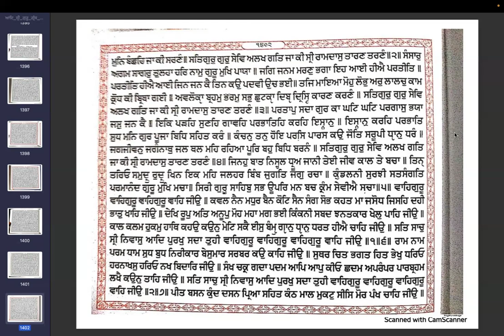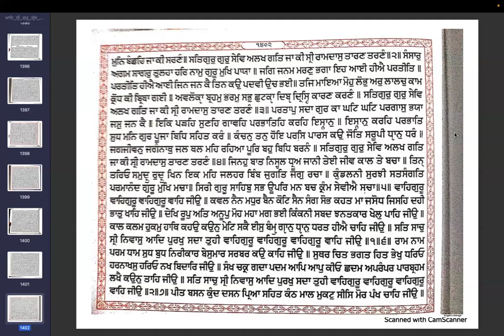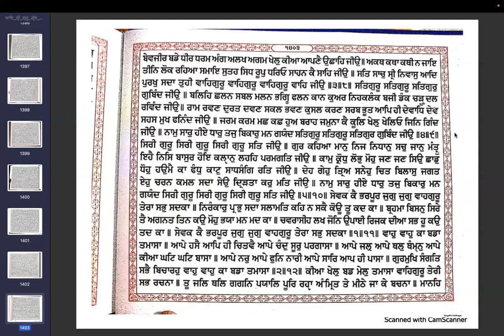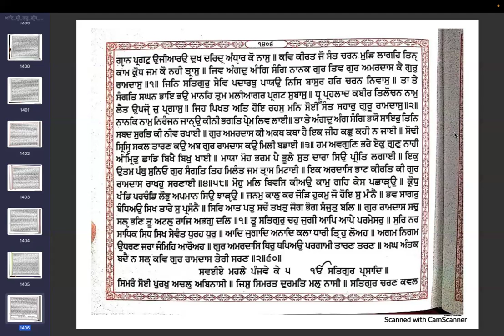(ਸਵਈਏ ਮਹਲੇ ਚਉਥੇ ਕੇ) Learn Online Shudh Gurbani Santheya ang 1396 to 1406